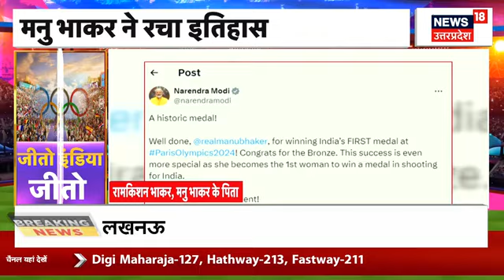Manu Bhaker Mother News | Paris Olympic 2024 की महिला 10 मीटर एयर पिस्टल फाइनल में भारत का डंका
पेरिस ओलंपिक्स 2024 में भारत के मेडल का खाता खुल गया है. भारत की मनु भाकर ने पेरिस ओलंपिक की महिला 10 मीटर एयर पिस्टल फाइनल में कांस्य पदक के साथ खेल के महाकुंभ में देश के लिए पहला पदक जीता.

n18oc_world